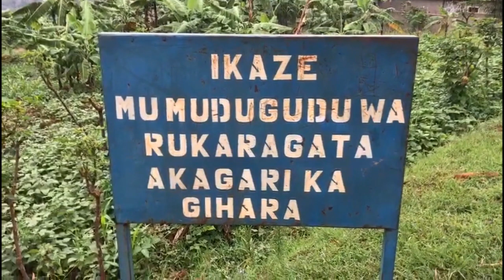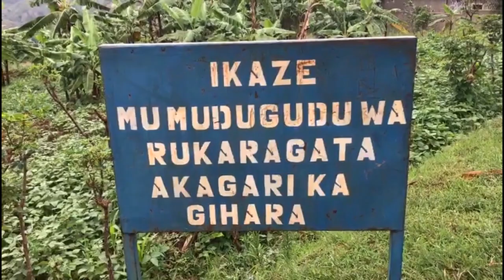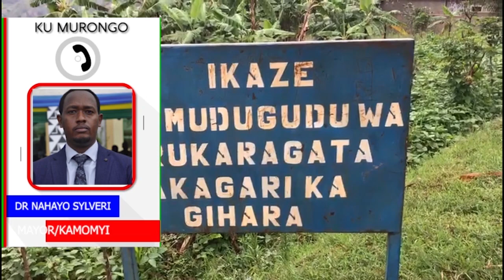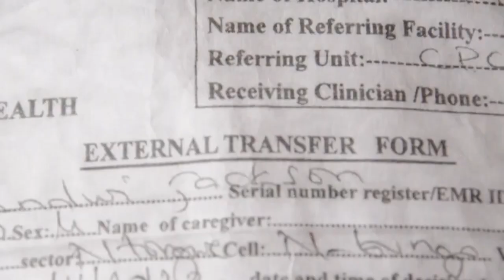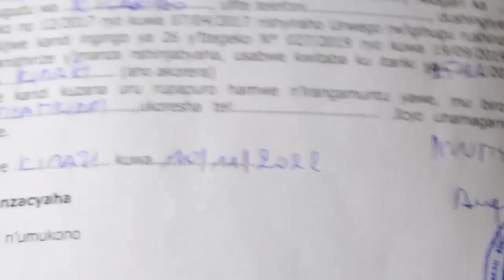Ikiraro cyarengewe nu mwuzure